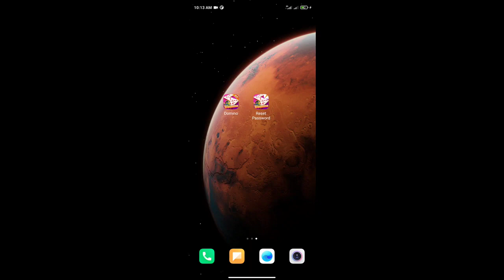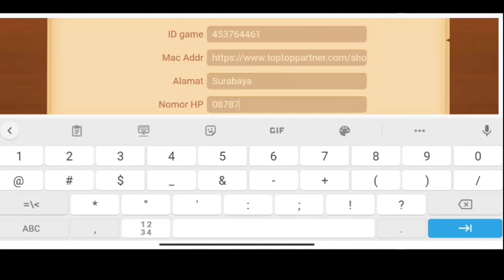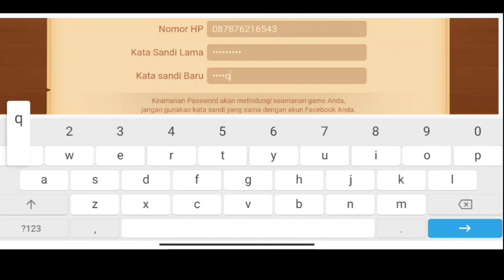Cara mengatasi lupa pertanyaan keamanan higsdomino!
NOTE : GUNAKAN DOMINO VERSI 1.85 UNTUK PENGAMBILAN MAC ADDRESS